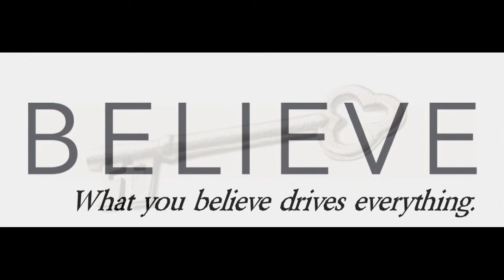09 27 18 Final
Week 4; September 24-30
Theme: I believe a person comes into a right relationship with God by God's grace through faith in Jesus Christ.

Follow along in these resources:
Believe: Living the Story… (NIV), read pp. 45-61
Think, Act, Be…, pp. 39-47
Believe: Storybook, pp. 28-35
Believe: Kids’ Edition, pp. 27-34
Believe: Student Edition, pp. 39-49
(Resources are available at Saron Sunday mornings or may be ordered through Christianbook.com or Amazon.)

"Get it right.  Your life depends on it.  Your eternity depends on it.  You might even say it can make the difference between heaven or hell."  (No pressure.)

Salvation is the topic.  But the word “right”, as in a “right relationship”, might trip you up as it does many.  Getting it “right”… how right do I/you have to be?  Just not terribly “wrong”?  More right than most?  More right than a lot of people?  Or really, really good?  Good-hearted, pure, holy, righteous, saintly…?
Not even all of that is enough.  Not even close.  (We’re doomed.)

Enter Jesus.  Sacrificial love, death on a cross, raised from the dead.  Our rescue.  Our hero.  Gift.  All gift.

Now what?  It’s yours, open it!  “But don’t I need to be good enough to open it?”  No, it’s a gift, no strings attached.

Questions:
1. Why is it so hard for us to receive gifts and not feel like, somehow, we now owe something to the person who gave it to us?
2. In our world today we are regularly asked to “rate” a business or performance.  And we’re naturally pretty good at “ranking” one thing over another or one person over another.  With God, does it matter how we “rank”?  The answer to that is no, it doesn’t.  So then, what does matter?

Challenge: Imagine life without Jesus.  In what ways would you feel trapped?  What would you have to hang onto?  What would motivate you?  What would you be afraid of?  Is your life in Jesus different from that?